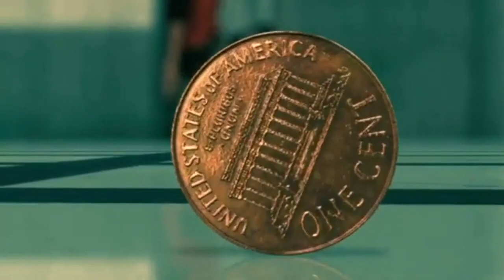"Lou" (Bolt) Part 5 - Captured/Another Pin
As they film the next episode for the show, Merida gets captured by Jafar for a cliffhanger. Then, as Lou was being taken back to the trailer, thinking that Merida was really captured, Merida tries to run to him, but was stopped by her agent.

Cast:
Beagle Puppy as Young Bolt
Young Merida (Brave) as Young Penny
Merida (Brave) as Penny
King Fergus (Brave) as Penny's TV Father
Lou (Cats and Dogs) as Bolt
Jafar (Aladdin) as Dr. Calico
Palace Guards (Aladdin) as Calico's Guards
Gaston (Beauty and the Beast) as the Director
Moana as Mindy
King Candy (Wreck-It Ralph) as the Agent
Queen Elinor (Brave) as Penny's Mother
Mr. Tinkles (Cats and Dogs) as Fat Cat
Lucifer (Cinderella) as Veteran Cat
Prince Hans (Frozen)  as the Thug